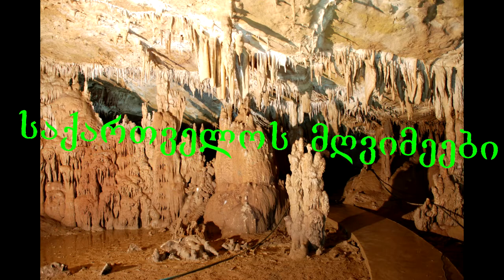უპინას კლასტოკარსტული მღვიმე, UPINA CAVE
Georgia 2013 cave exploring expedition